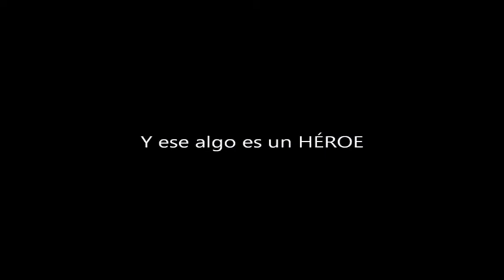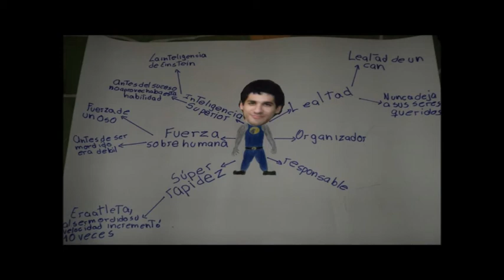Heroe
Quiero el mejor video institucional de Agrarias. Dije el mejor. Perfecto.